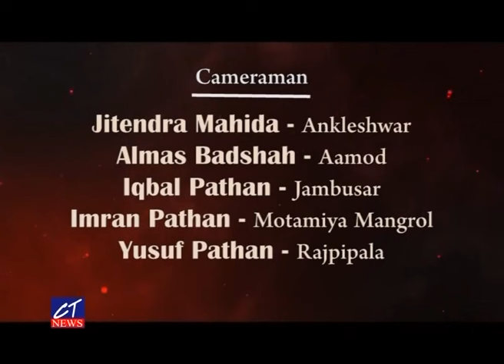CT News : 16/08/2024